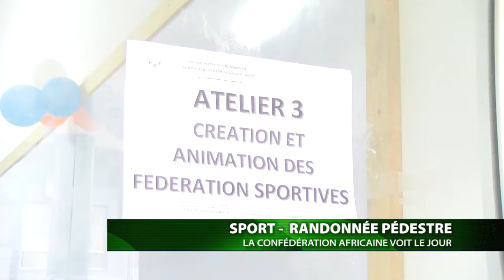SPORT ASSEMBLEE GÉNÉRALE CONSTITUTIVE LA CONFÉDÉRATION DE RANDONNÉE PÉDESTRE NAÎT